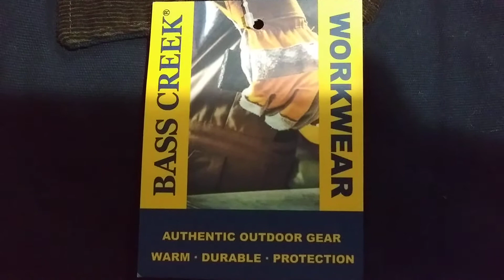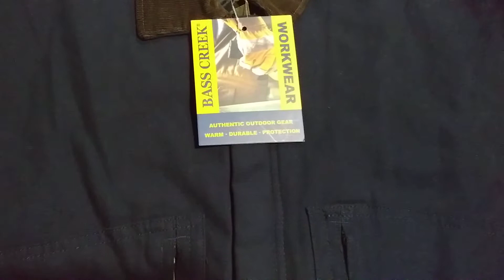Bass Creek WorkWear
Here is a one piece jump suite for work & cold weather.